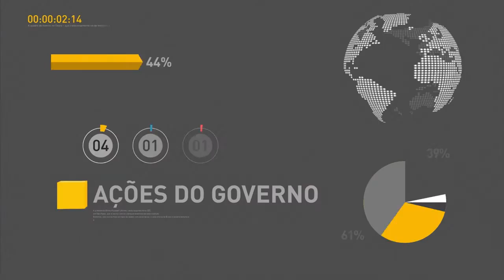Micro e pequenas empresas terão R$ 5 bilhões do FAT para capital de giro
REPÓRTER NBR 12h - 10.05.16: Nesta terça-feira, a presidenta Dilma Rousseff se reuniu com o ministro do Trabalho e Previdência Social, Miguel Rossetto, e com presidente do Sebrae, Guilherme Afif Domingos. Em seguida, anunciaram a liberação de R$ 5 bilhões do Fundo de Amparo ao Trabalhador (FAT) para micro e pequenas empresas. Produção industrial cresce em dez dos 14 locais pesquisados em março, segundo IBGE. E mais: Produção de petróleo dos campos do Pré-Sal totalizou 873,8 mil barris por dia em fevereiro de 2016.